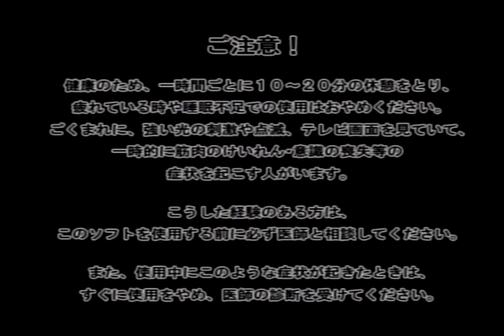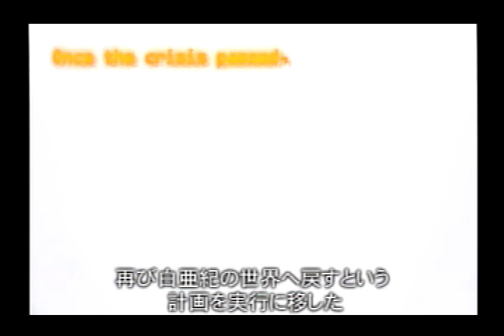PS2 GUN SURVIVOR3 DINO CRISIS OP